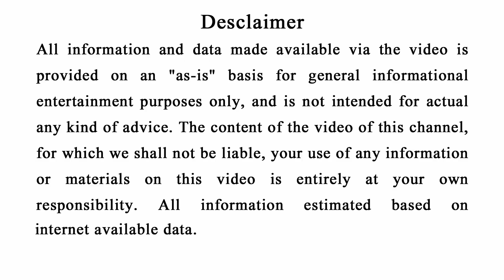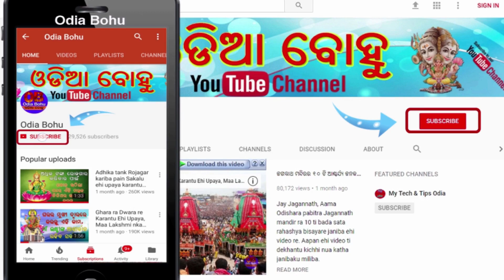କୋଟିପତି ବନିବାକୁ ଚାହୁଁଥିଲେ ହୋଲି ଦିନ କରନ୍ତୁ ଏହି ଛୋଟ ଉପାୟ | Holi 2021| Odia Bohu Tips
Friends jadi aapana nija jibanara sabu dukha,kasta ku dura karibaku chahunchanti taahele holi dina ehi gote chota upaya nischaya karantu.